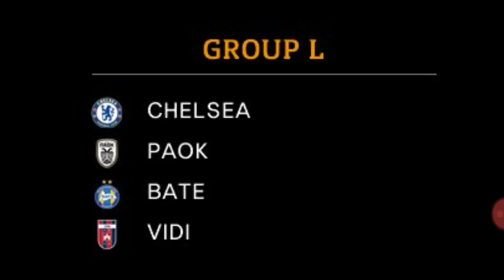STARTUJE LIGA EUROPY 2018/2019 - MOJE TYPY NA FAZĘ GRUPOWĄ